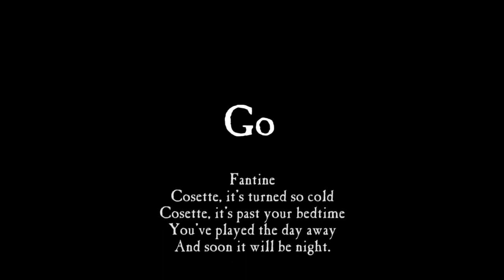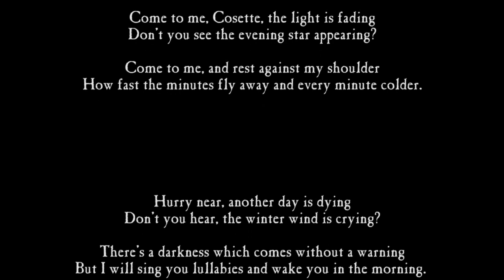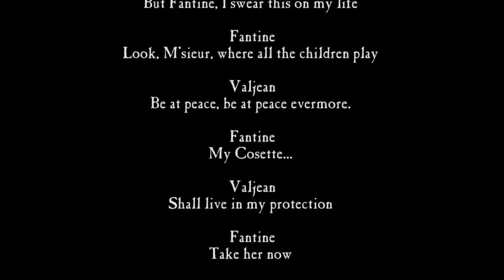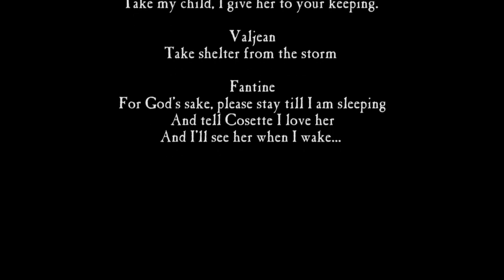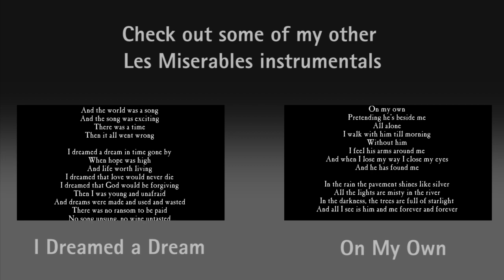Fantine's Death (Come to me) Les Miserables Authentic Orchestral Karaoke Instrumental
If you use this, please post your recording as a video response! My authentic orchestral instrumental karaoke (no voice) rendition of "Fantine's Death (Come to me)" from Les Miserables. I am a composer and producer who creates music for film and television. I enjoy producing the most realistic sounding renditions of orchestral music. This version of "Fantine's Death (Come to me)" is incredibly authentic and has an absolutely realistic orchestral sound.  Broadway / recording quality.

This has been one of my favorites to create, as it's so subtle and soft on the dynamics. Great meticulous care went into the strings. The goal of the music (and of vocal performance) is to create that sense and sound of fragility. These are Fantine's dying words; a mix of confusion, desperation and beauty. Valjean's role is to guide her gently into that dark and final sleep, reassuring her that he will take care of Cosette, while also balancing the fact that he knows he doesn't have much time as Javert is on his way to arrest him.

Enjoy.  This level of realism takes a painstaking amount of time and effort.

Les Miserables by Alain Boublil, Claude Michel Schoenberg, Herbert Kretzmer, Jean-Marc Natel